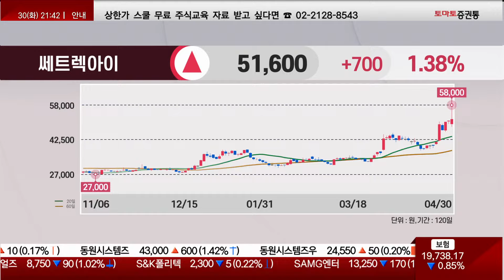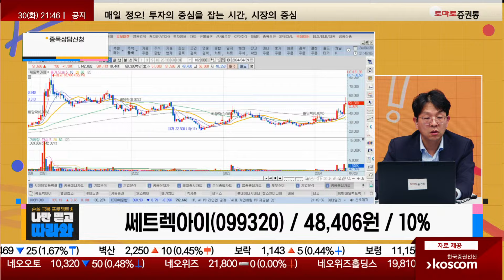한화시스템과 전기·기계장치 공급 계약 / 쎄트렉아이(099320) / [김진완 전문가_나만 믿고 따라와]